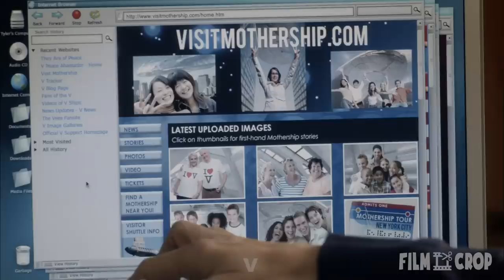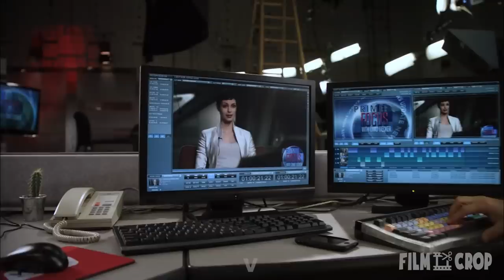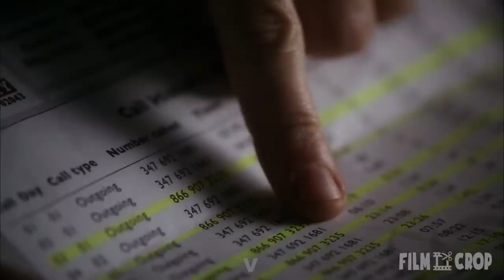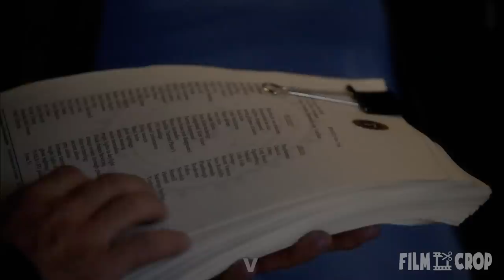In 2024, American Authorities Let Reptiloids Into Earth To Breed Warriors and Occupy the Planet